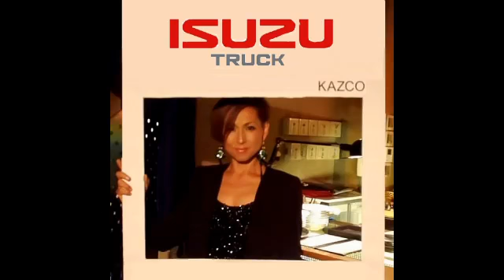KAZCO Isuzu Truck English Ver 360p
Isuzu Truck English Ver